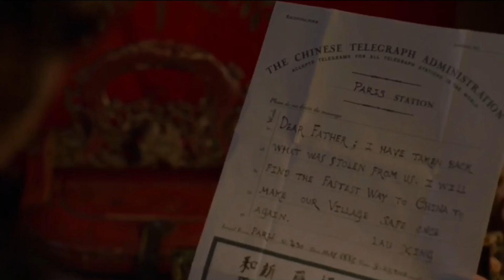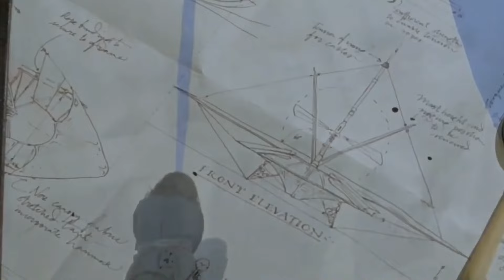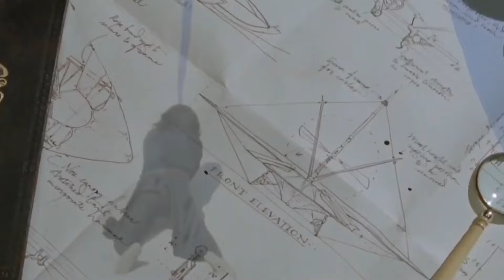Researcher Develop Unique Flying Object And Got Challenge By Minister To Complete Earth Tour